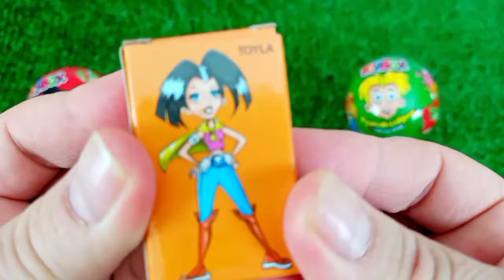7 Rainbow Satisfying Video, DIY How to make Rainbow Slime Candy Baby Shark Kinetic Sand Cutting ASMR